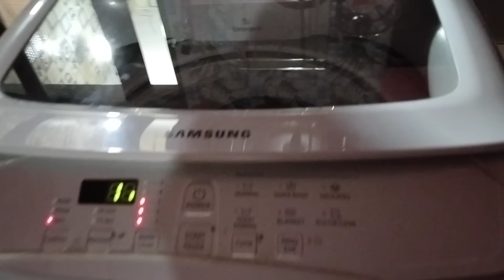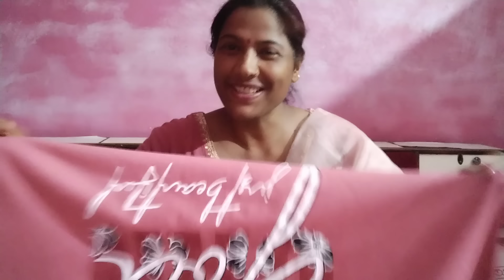मुझे Rashmi ने क्या दिया और मायके से क्या मिला चलो आपको भी दिखाते है l